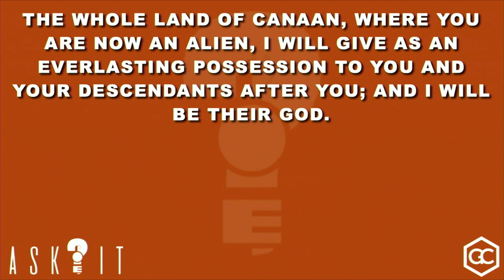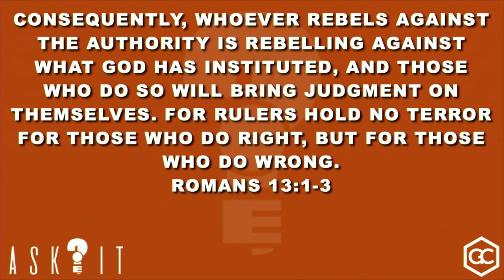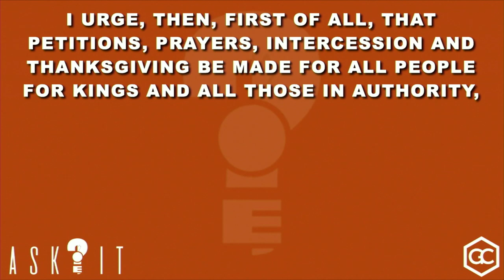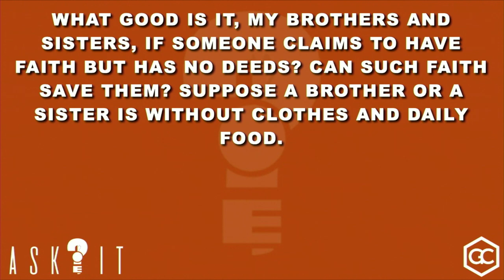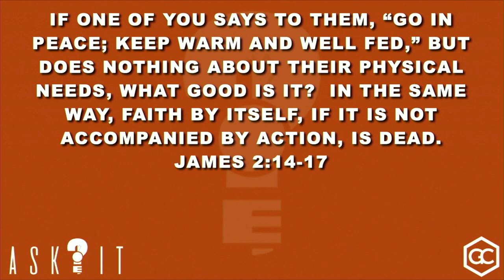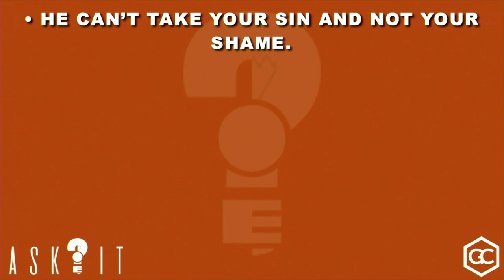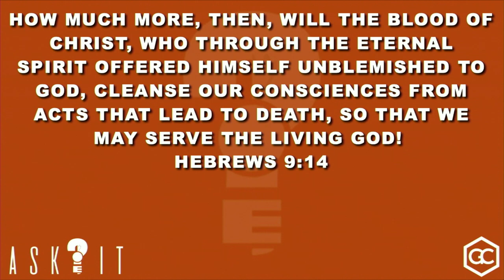ASK IT | WEEK 3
It was an exciting Sunday at Generations Church as Pastor Brian continued his "Ask It" series! This week he answered the questions “I am facing a hard time financially. Is bankruptcy a sin?”, “Are Jewish people automatically granted immunity and go straight to heaven because they’re God’s chosen people, even though they don’t believe Jesus is the Messiah?”, “My question is about our faith in relation to politics, voting and our response as believers to issues of social justice”, and “I’am pretty sure God has forgiven me, but I am having trouble forgiving myself”.